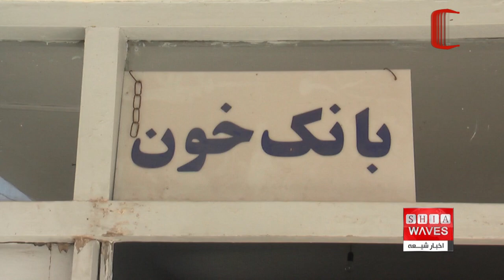نگاهی به چند خبر کوتاه: شنبه 19 فروردین ماه 1402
۱)برگزاری مراسم جشن ولادت امام حسن مجتبی علیه السلام در کانادا
۲) نخستین وزیر استرالیا که به قرآن كريم سوگند یاد کرد، تاریخ ساز شد
۳)خشکیدن بانک‌های خون در افغانستان، صدها بیمار را با خطر مرگ مواجه کرده است
۴)توزیع بسته های غذایی در روز میلاد امام حسن مجتبی علیه السلام در مزار شریف
۵)واکنش‌ها به حذف تاریخ مسلمانان از کتب درسی هند
۶)برگزاری یک مسابقه دینی - فرهنگی در بغداد در سالروز ولادت امام حسن مجتبی علیه السلام
۷)نیاز ۵.۶ میلیون کودک میانماری به کمک های بشر دوستانه
۸)کاهش بی سابقه‌ی آب آمودریا و سیردریا